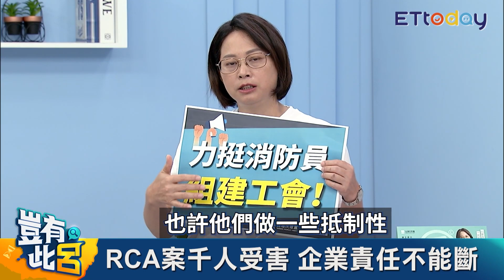一例一休反害勞工？賴香伶嘆勞動法變天花板 工商總會反漲基本工資 年輕人被框住？｜豈有此呂 EP91 精華